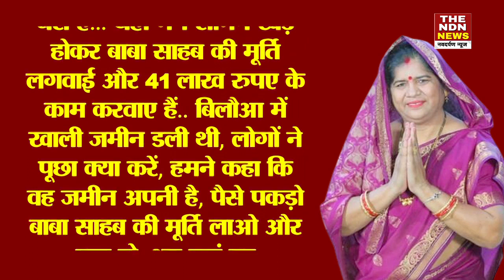Government जमीन पर कैसे कराया कब्जा yotiraditya Scindia समर्थन ने खोला राज | THE NDN NEWS | MP News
Government जमीन पर कैसे कराया कब्जा Jyotiraditya Scindia समर्थन ने खोला राज | THE NDN NEWS | MP News|